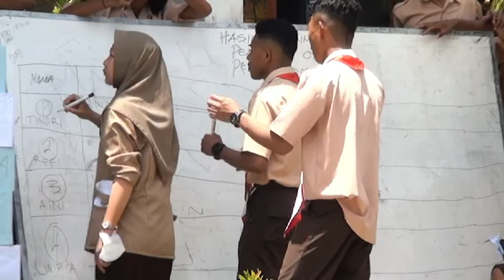OSIS SMA Negeri 2 Maumere/Debat dan Pemilihan Ketua OSIS SMA Negeri 2 Maumere Periode 2022/2023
PERHATIAN!
VIDEO INI MENGGUNAKAN LISENSI YOUTUBE CREATIVE COMMONS JADI DAPAT DIGUNAKAN KEMBALI ATAU BEBAS COPYRIGHT!

Kegiatan Latihan Dasar Kepemimpinan OSIS SMA Negeri 2 Maumere Periode 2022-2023
SMAN 2 MAUMERE adalah salah satu satuan pendidikan dengan jenjang SMA di Kota Uneng, Kec. Alok, Kab. Sikka, Nusa Tenggara Timur. Dalam menjalankan kegiatannya, SMAN 2 MAUMERE berada di bawah naungan Kementerian Pendidikan dan Kebudayaan.

ALAMAT SMAN 2 MAUMERE
SMAN 2 MAUMERE beralamat di JL. BALITBANG, Kota Uneng, Kec. Alok, Kab. Sikka, Nusa Tenggara Timur, dengan kode pos 86113.

KONTAK YANG DAPAT DIHUBUNGI
Apabila anda ingin bertanya atau menghubungi langsung SMAN 2 MAUMERE, dapat melalui beberapa media.

FASILITAS YANG DISEDIAKAN SMAN 2 MAUMERE
SMAN 2 MAUMERE menyediakan listrik untuk membantu kegiatan belajar mengajar. Sumber listrik yang digunakan oleh SMAN 2 MAUMERE berasal dari PLN.

JAM PEMBELAJARAN DI SMAN 2 MAUMERE
Pembelajaran di SMAN 2 MAUMERE dilakukan pada Pagi. Dalam seminggu, pembelajaran dilakukan selama 6 hari.

AKREDITASI
SMAN 2 MAUMERE memiliki akreditasi A, berdasarkan sertifikat 110/SK/BAP-S/MNTT/XI/2016.
NPSN : 50302295

Status : Negeri

Bentuk Pendidikan : SMA

Status Kepemilikan : Pemerintah Daerah

SK Pendirian Sekolah : No.0216/O/1992

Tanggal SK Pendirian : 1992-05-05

SK Izin Operasional : -

Tanggal SK Izin Operasional : 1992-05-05